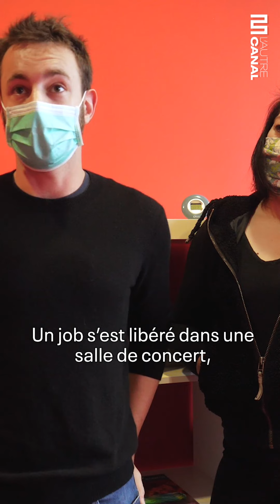Portrait métier • Karine et Hadrien, accueil des artistes et des publics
POP-UP! • Elle accueille les artistes, il accueille les publics, portraits métier de Karine et Hadrien.

→ Découvrez The Moon Drivers et TAXI KEBAB, leurs coups de coeur Grand Est